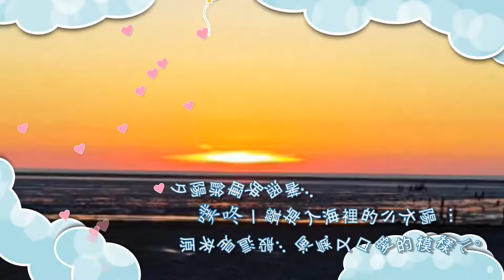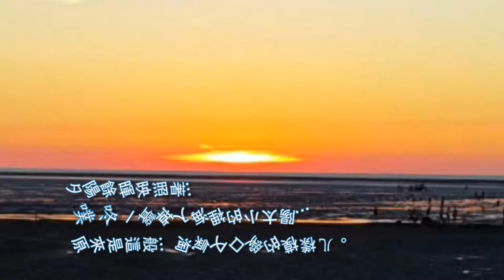夕陽西落入海的霎那（王功漁港）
你我是否曾親眼目睹 ，夕陽西沉入海時，
小太陽的‥‥“入水動作”。